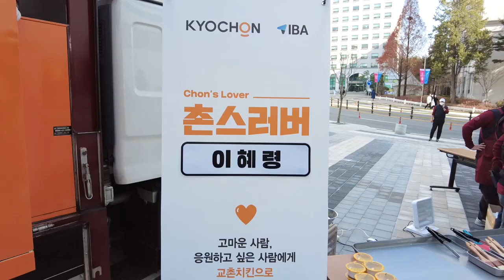오동통면 리얼사운드 먹방 | 교촌 촌스러버 | Ramen Mukbang real sound